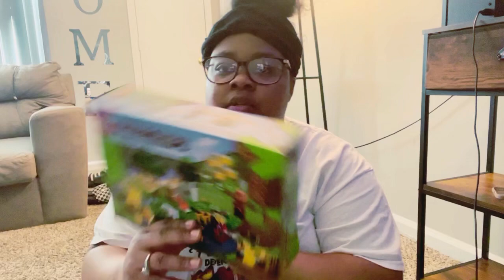Kyree School Pants *failure* | Building Minecraft Lego Set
Business: @bommxpressions
Personal: @ kiahkaybee

Musician: Jeff Kaale

Musician: Jeff Kaale